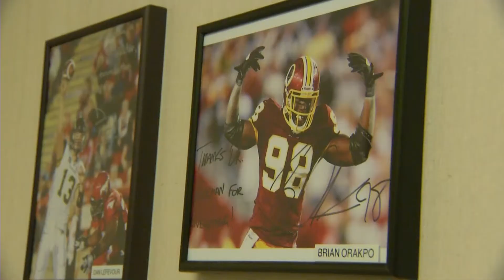Drexel recovers from surgery